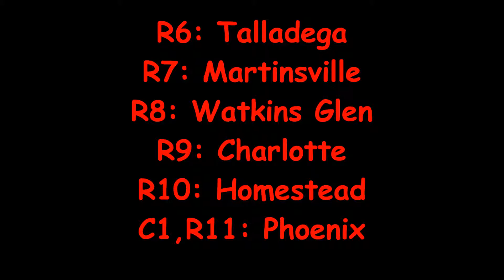TEDWRL Wal-Mart Cup Series S1 Schedule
1st race will be sometime in the next week or so. Idk if it will be uploaded or livestreamed.